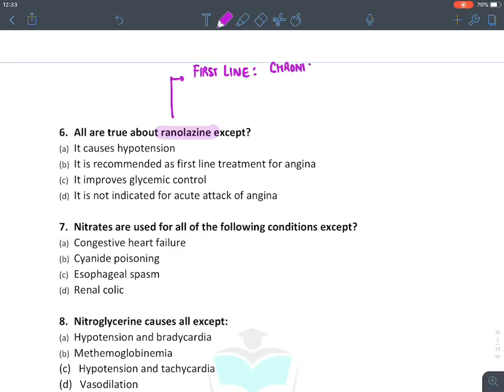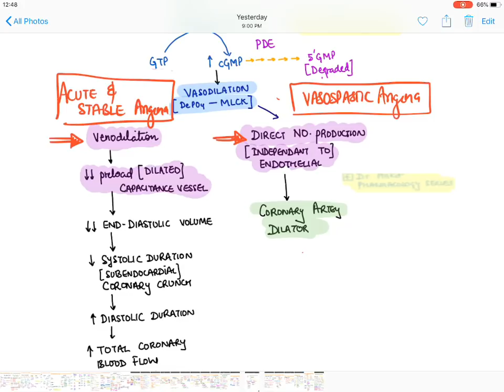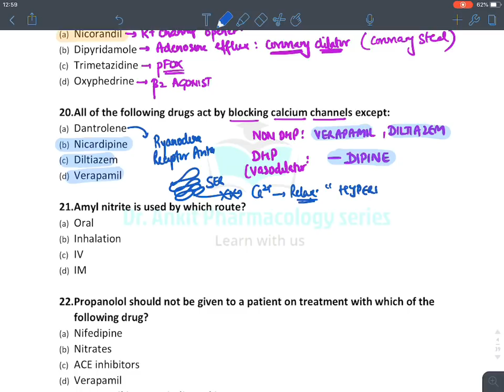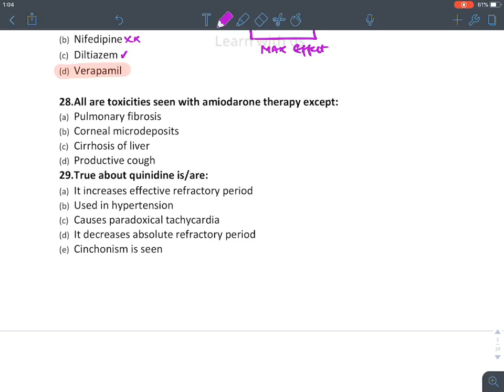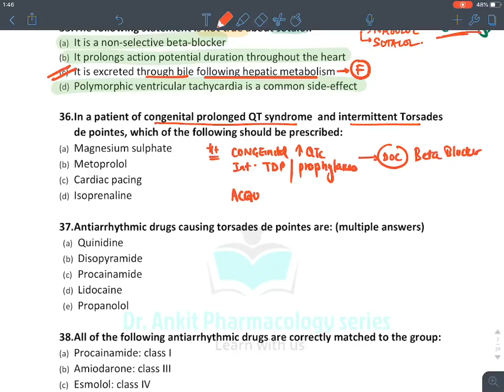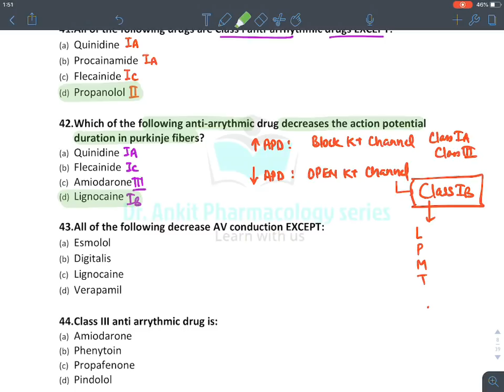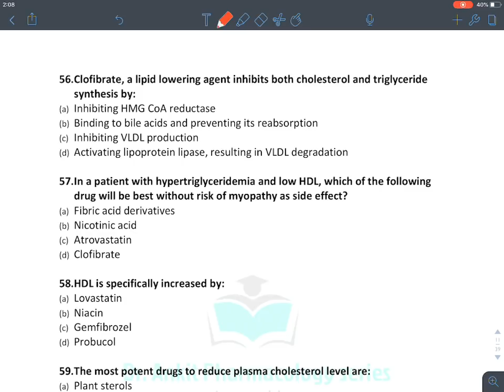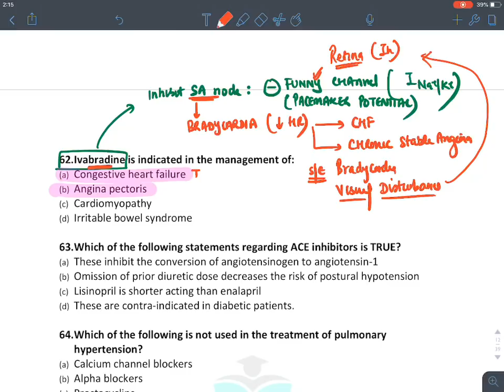MCQ REVISION : CVS PART 1